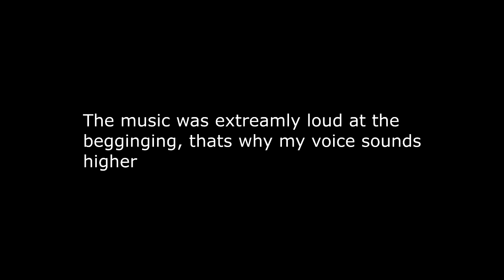Panic At The Disco | Party Hard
►Today I am playing Party Hard!.